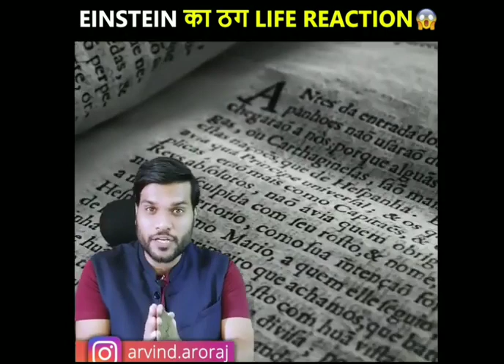अल्बर्ट आइंस्टाइन का ठग लाइफ स्टेटमेंट🤔